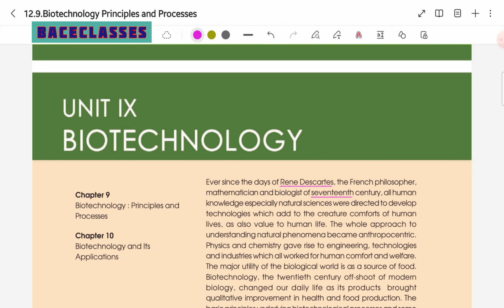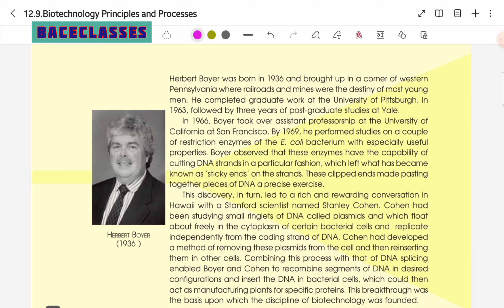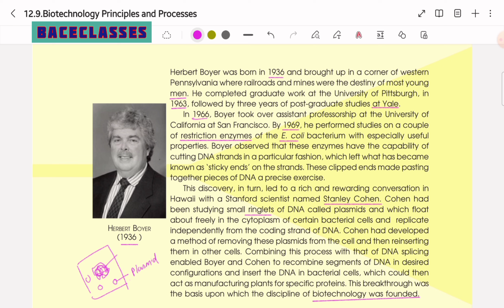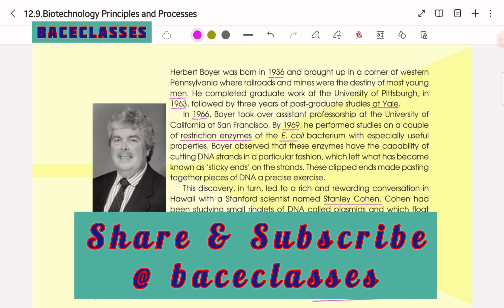Biotechnology | Unit 9 - An Introduction | NCERT Biology in Tamil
Biotechnology

Unit 9 - An Introduction

NCERT Biology in Tamil

NCERT Biology Line by Line in Tamil

A Line By Line Tamil Explanation of NCERT Biology by Dr S Maheswari

Series: NCERT Line by Line in Tamil
Video Code: BBA/Bio/YT/9-01

BRAIN BLOOMS ACADEMY - A Premier Institute for NEET & JEE Since 2015
No.3, P.T.Rajan Road, Ashok Nagar, Chennai - 600083, India.
For Guidance, NEET & JEE Exam Clarifications,